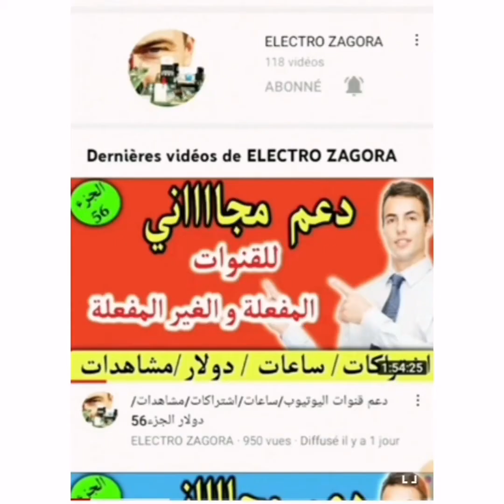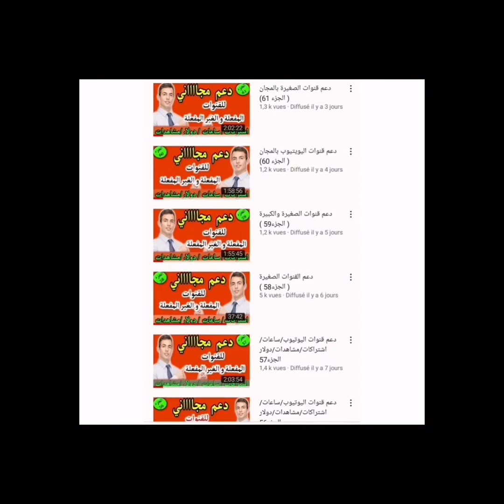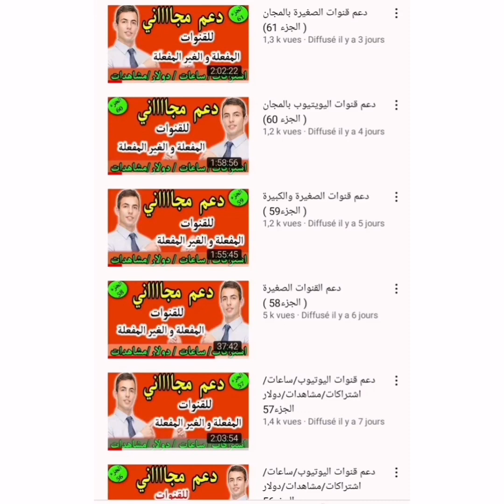دعم حقيقي و مجاني و بدون أي مقابل عند